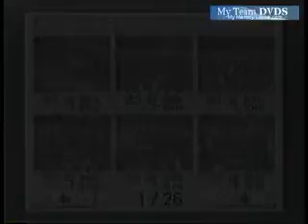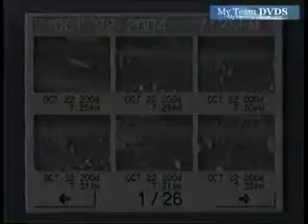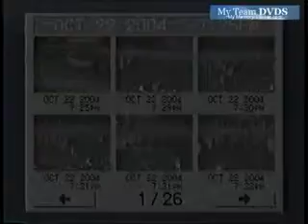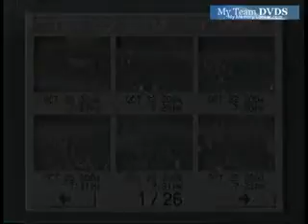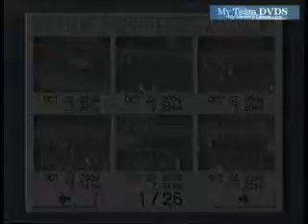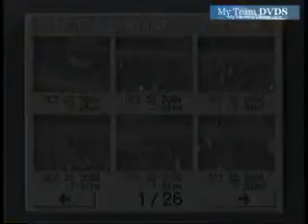up V121 OH Edgewood 40 Franklin 22 2004 FB 13